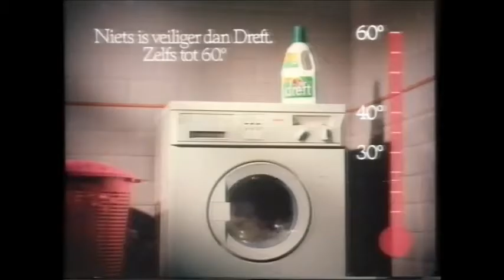reclame - dreft wasmiddel